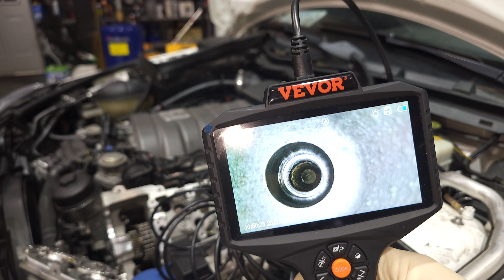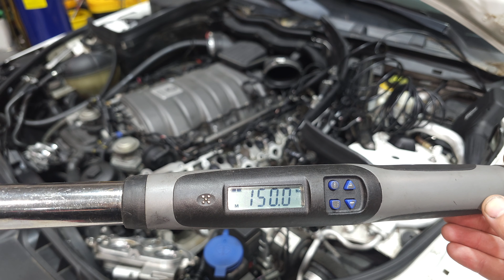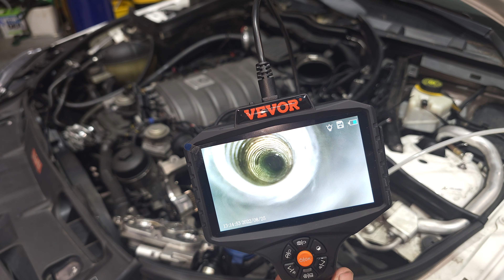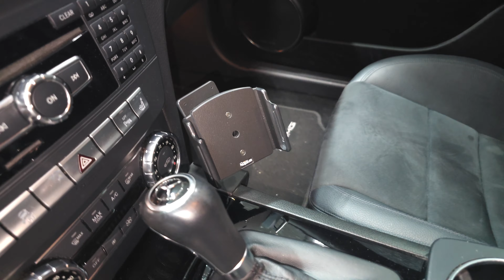C63 507 With INFERIOR headbolts! Let's Head stud this M156! Oh, one at a time!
IN THIS VIDEO, RUSTY AND I PREPARE THIS RARE C63 EDITION 507 SEDAN FOR THE UPCOMING VRP TREATMENT BY REPLACING THE FACTORY HEADBOLTS WITH VRP HEADSTUDS. ENJOY!!

SHARE, SHARE, SHARE! WE WANT TO KEEP THESE GOING SO MORE VIEWS ALLOW THAT!

THIS IS A DIY VIDEO! BUT IF YOU DON'T FEEL COMFORTABLE DOING THIS... OUR DOORS ARE ALWAYS OPEN! PROFESSIONAL INSTALLATION IS ADVISED!

WE ARE YOUR AMG M156, M113K, M157, AND ALL MERCEDES SPECIALISTS!

YOU CAN ORDER ANY PRODUCT THROUGH US AT

IF YOU LIKED OUR VIDEO, YOU'LL LOVE OUR FRIENDS CHANNEL
@LegitStreetCars  OR @LegitStreetCars2

EDITED IN HOUSE BY ANTHONY "MR GOT AMG".

HUGE THANK YOU TO OUR VIEWERS WE REALLY APPRECIATE EACH AND EVERY VIEW! HUGE SHOUTOUT TO ALEX AND MAX FOR THE YOUTUBE WISDOM AND RYAN FOR ANSWERING ALL MY QUESTIONS 24/7!!

Infraction - Bam Bam
Infraction - Driller
Infraction - Lionheart